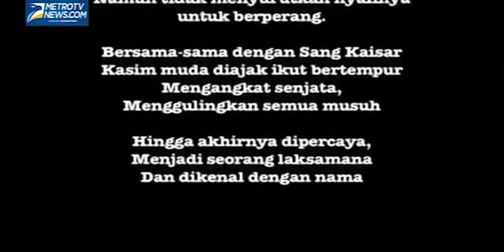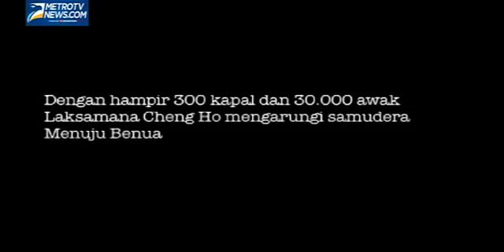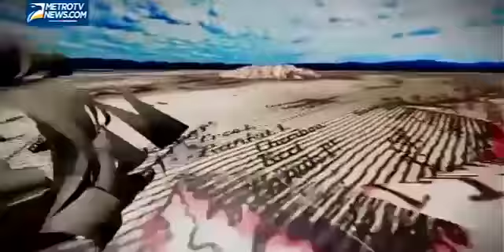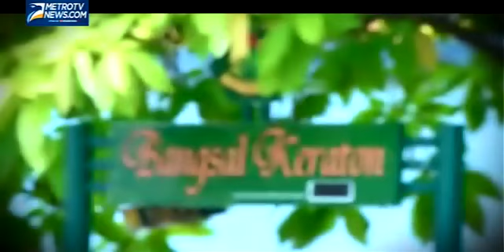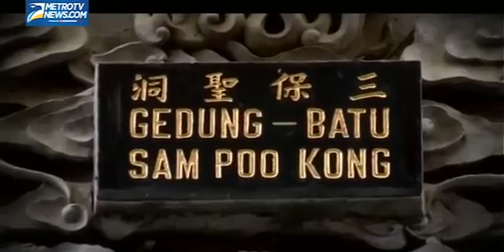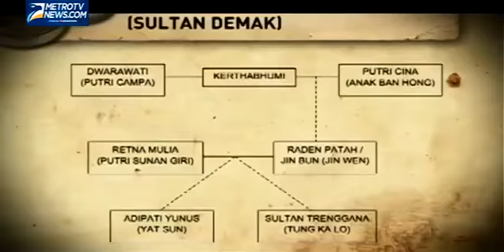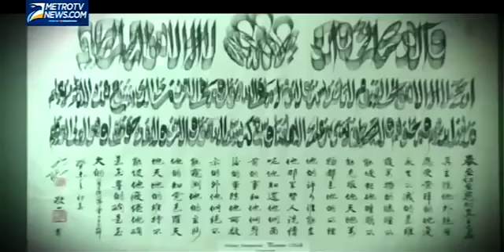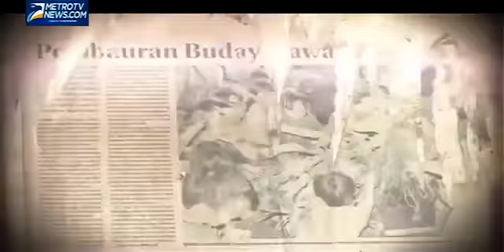Ekspedisi Cheng Ho